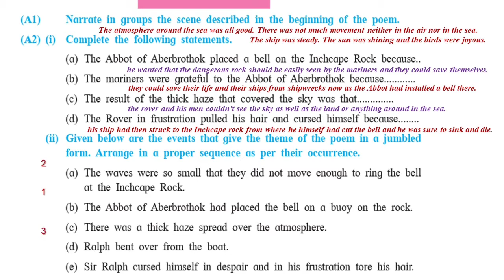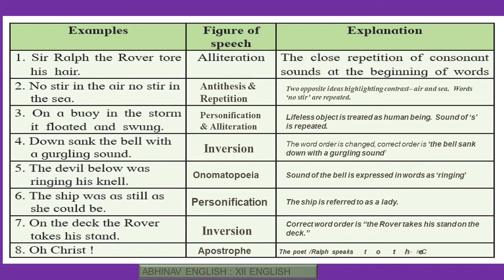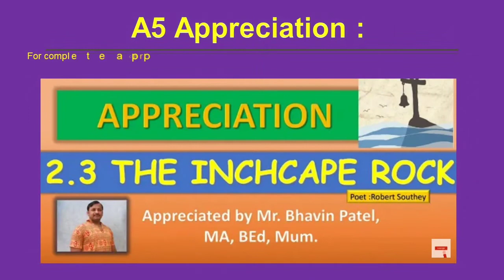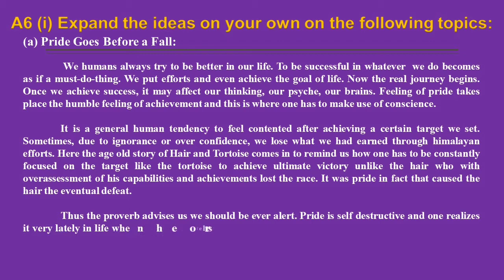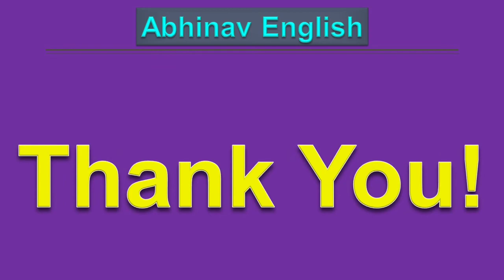XII 2.3 Brainstorming | The Inchcape Rock